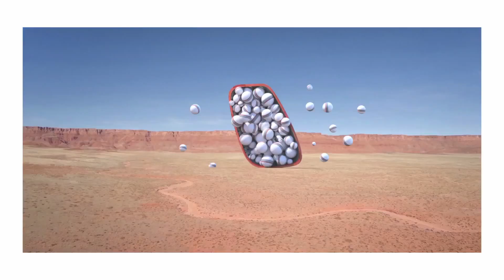Citroen C-Aircross Concept